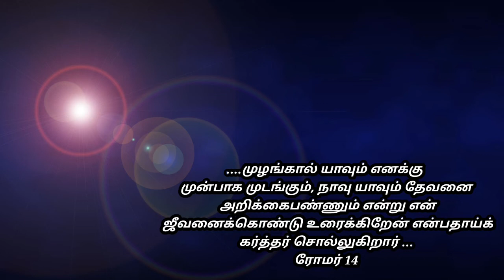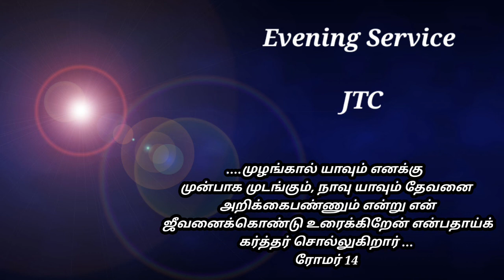Evening Service 8April 2022